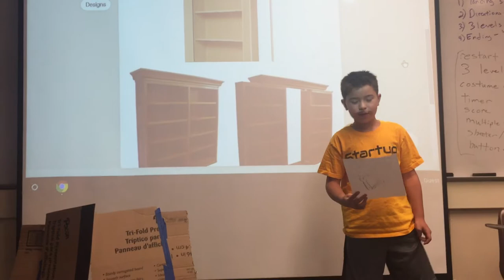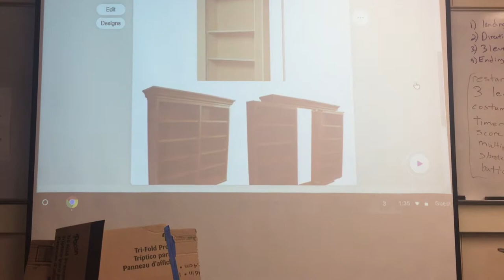Palo Alto - July 21 - Builder - Startup Wonder Summer Camp